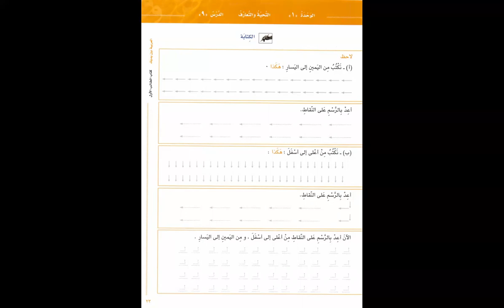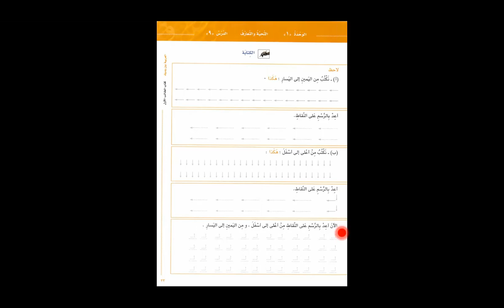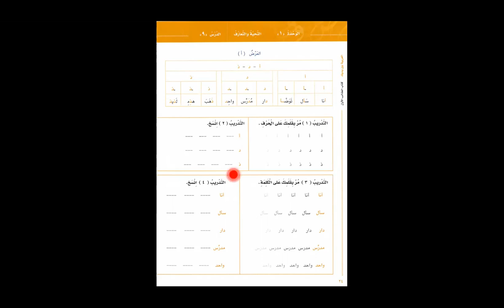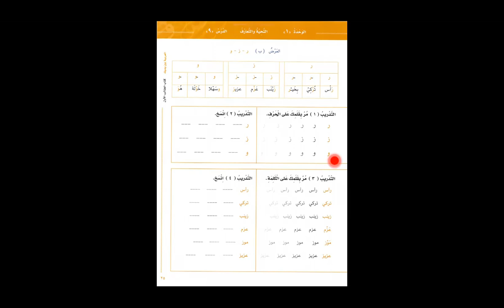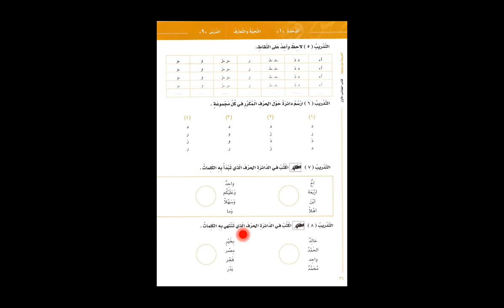Bilkalem Arabisch lernen mit Al Arabiyya Bayna Yadayk 09 Das Begrüßen und Kennenlernen